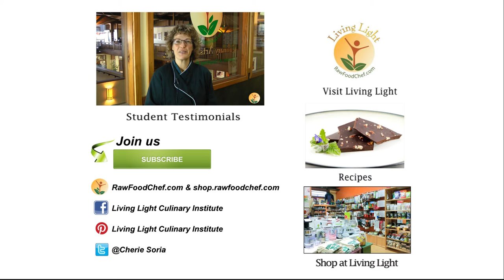Raw Food Spotlight: How to Cut a Mango Without Waste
Living Light Culinary Institute is the world's premier raw food school. A comprehensive curriculum encompasses both gourmet raw vegan cuisine and raw food nutrition. Living Light Center, a beautiful 5,000 square foot state-of-the-art facility, is designed to provide the latest advances in raw food culinary education, and includes a first-rate professional kitchen, a fully equipped culinary studio with multiple cameras, closed-circuit television, and a photo studio for professional shots of student culinary creations, and a lecture hall/dining room outfitted with LCD projection equipment for multimedia presentations. Student teams have fully equipped stations for hands-on food preparation and recipe development.